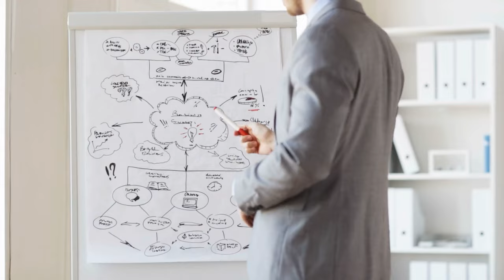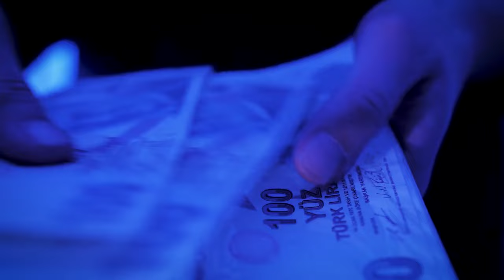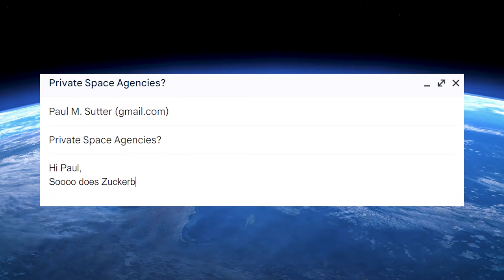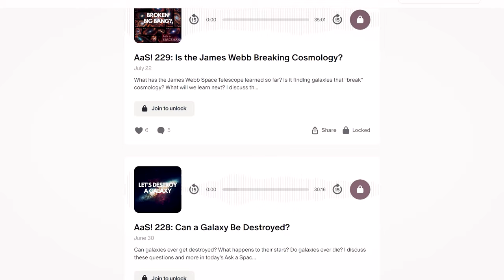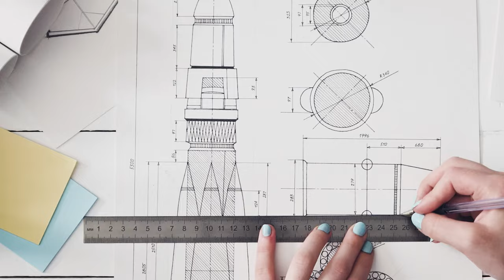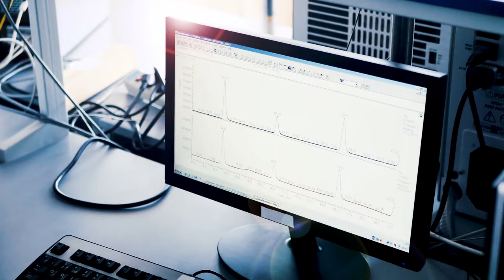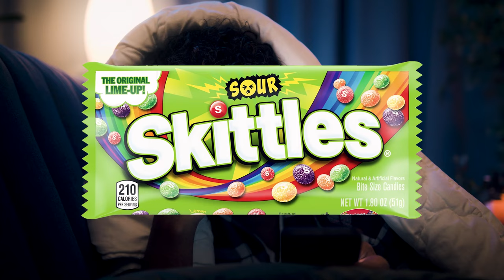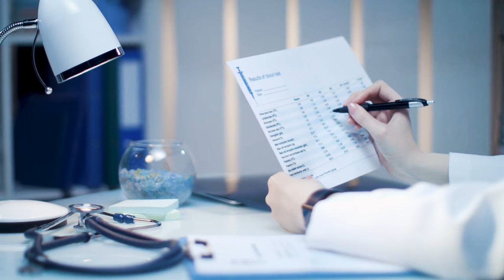Is Space Tourism A Good Idea?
0:00 Intro: Would You Do It?
3:26 The History of Space Tourism
8:21 The Big Three
11:17 The Good
16:54 The Bad
23:21 The Boring

Why are private space companies pushing tourism? Is there a future for tourism in space? Is this an overall good thing for space exploration, or just a distraction? I discuss these questions and more in today’s Ask a Spaceman!